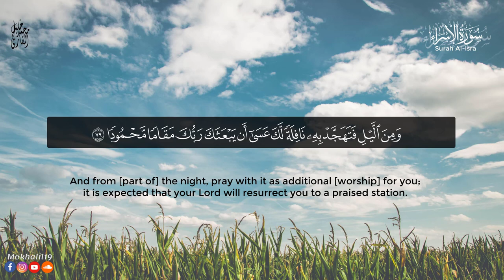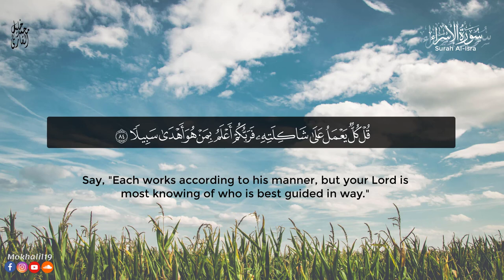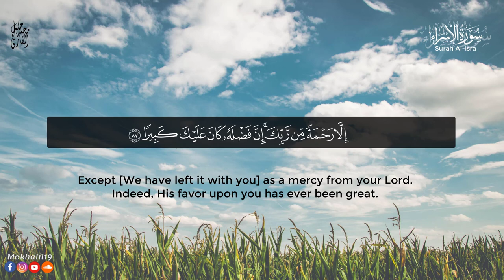تلاوة عذبة من سورة الاسراء (مترجمة) | القارئ محمد خليل Surah Al-Isra |Mohamed Khalil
القناة الرسمية للقارئ محمد خليل
 بامكانكم متابعتي علي
ساوند كلاود : mokhalil19
انستاغرام : mokhalil19
تلاوة قبل النوم
سورة
قران
القران الكريم
قران كريم
سوره
quran surah
recitation
quran translation
quran online
quran in english
quran explorer
quran in arabic
quran recitation
qari
quran reciter
reciter
maysallah
سور كاملة
تلاوات
قران الصباح
قرآن السهرة
قرآن الفجر